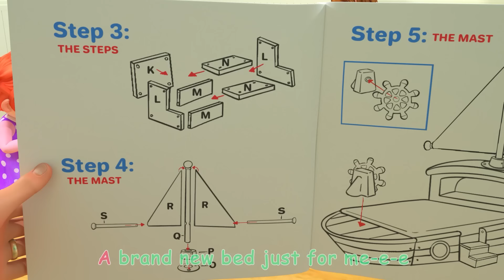Baby Shark vs Dino! | JJ and Cody Playtime | CoComelon Nursery Rhymes & Kids Songs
JJ and Cody meet some new friends at preschool! Let’s sing along and meet them too!

00:00 Hello Song
03:13 Wheels on the Camper Van
05:49 Baa Baa Black Sheep
08:17 Balloon Boat Race
11:28 Fire Engine Song
14:14 This is the Way - Playground Version
16:43 Go Before You Go
19:33 Yes Yes Vegetables
23:25 Head Shoulders Knees and Toes
25:57 Nature Walk
28:36 Tie Your Shoes Song
31:56 Quiet Time
34:54 Harvest Stew
37:45 Thank You Song V3
40:34 Little Miss Muffet
43:02 Here We Go Up
46:14 Ten in the Bed
50:05 Apples and Bananas V2
50:05 12345 Once I Caught A Fish Alive! V2
51:54 JJ's New Bed Arrives
55:08 Lost Hamster

Lyrics:
Hello, hello,
Nice to greet you
Say hello

Hello new friend, hello new friend,
What’s your name?
I am Cece, I am Cece,
That’s my name

Hello Cece, Hello Cece,
What do you like?
I like kittens, I like kittens

What’s your name?
I am Cody, I am Cody,
That’s my name

Hello Cody, Hello Cody,
I like dinos, I like dinos

What’s your name?
I am Nina, I am Nina,
That’s my name

Hello Nina, Hello Nina,
I like bunnies, I like bunnies,

What’s your name?
I am J. J., I am J. J.,
That’s my name

Hello J. J., Hello J. J.,
I like sharks, I like sharks,